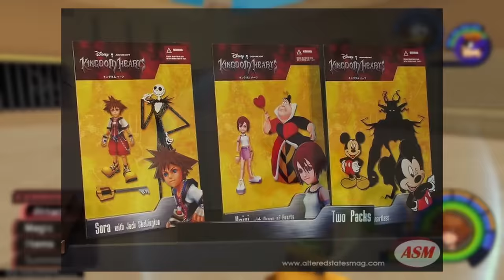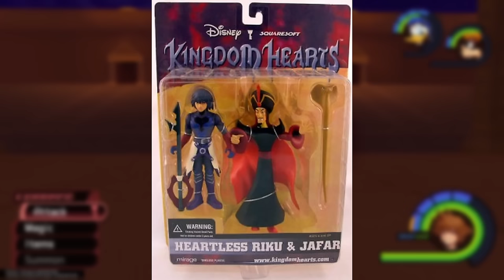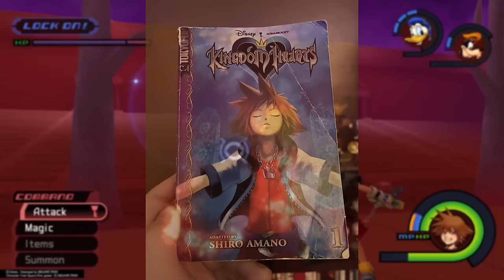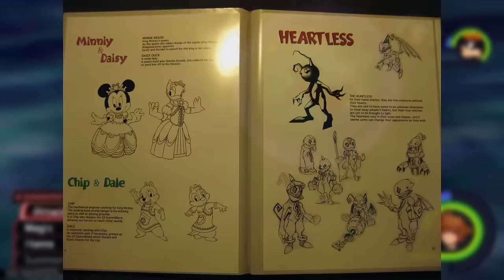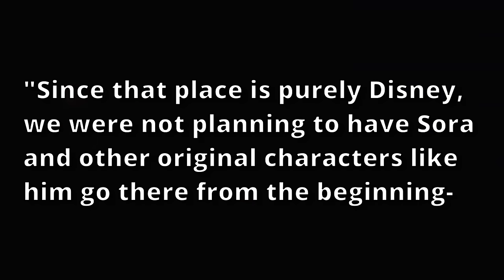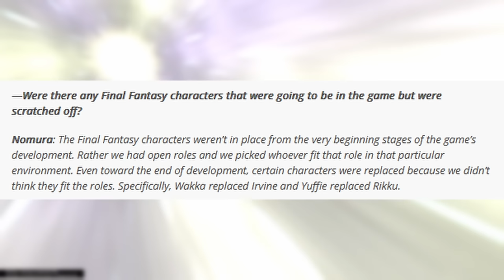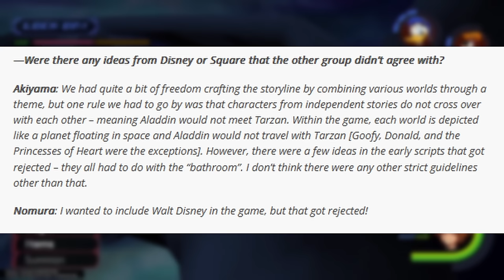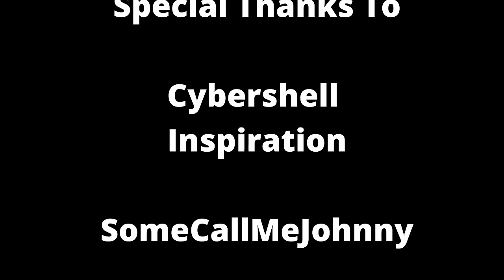Kingdom Hearts Secrets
Kingdom Hearts is a cool game, lets chat about it

the Kingdom Hearts Team! - Official U.S. Playstation Magazine - Dark Seeker Sagasinc.com/